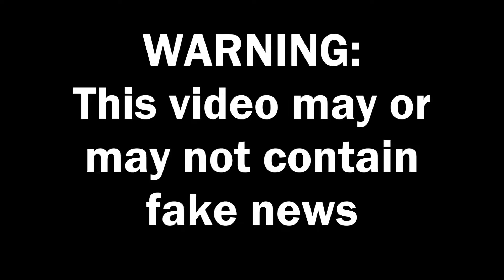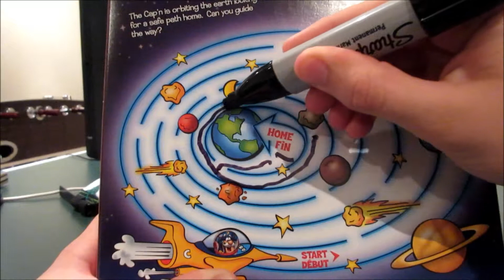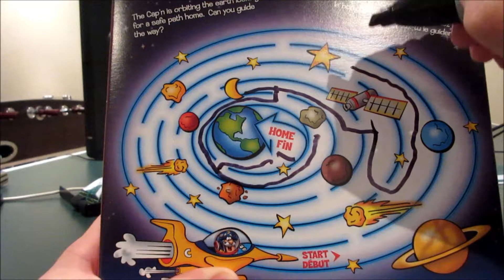The Captain Lied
Today I investigate a cereal box after being informed by an unidentified source that the model in question had some issues...